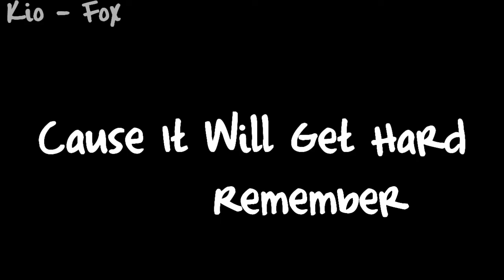Lifes Like a Jump Rope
HAPPY BIRTHDAYY ! :D ♥
Luff yeww ^-^